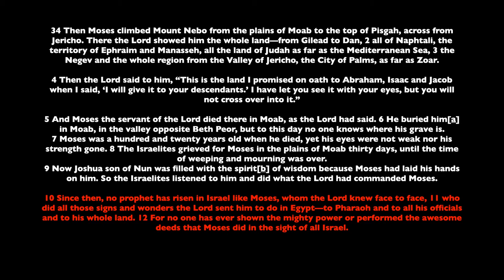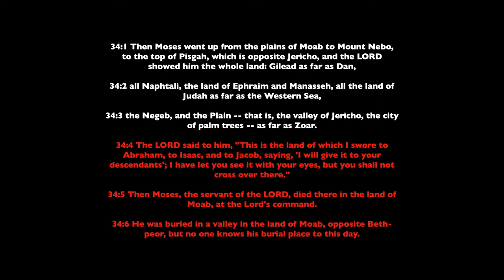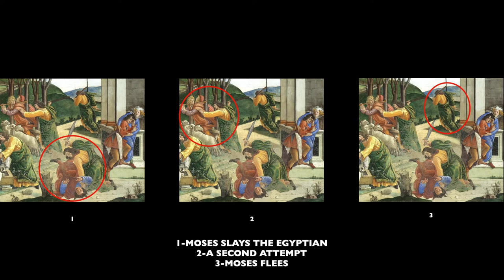DEATH OF MOSES